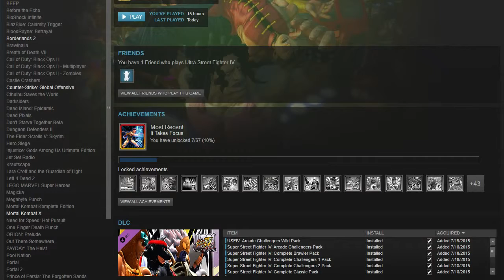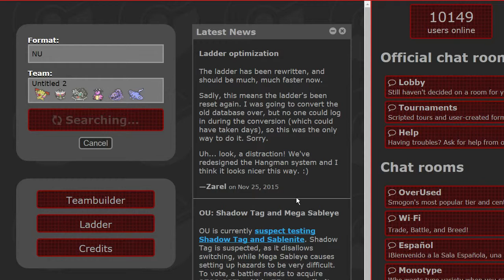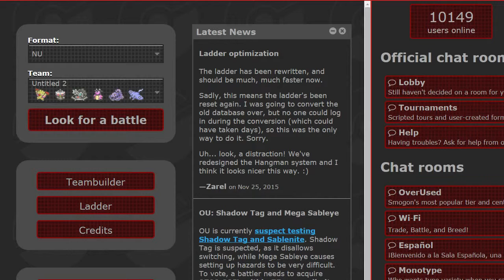PLUSLE 20XX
[Desc goes here]